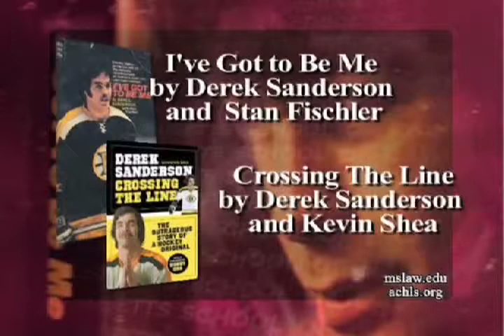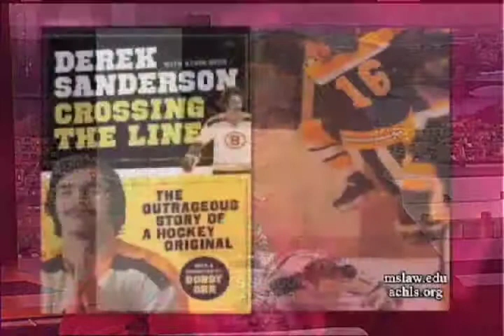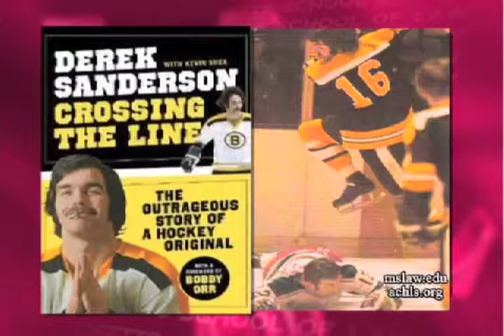Does Fighting Belong In The NHL?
In this excerpt from the Massachusetts School of Law's Program Books Of Our Time, retired Boston Bruin Derek Sanderson, as well as students and faculty of MSL, discuss whether or not fighting should be allowed in the NHL Mr. Sanderson's book is entitled Crossing The Line - The Outrageous Story Of A Hockey Original. Derek Sanderson currently works with Baystate Wealth Management helping athletes manage their money. The host of the program is MSL Professor Holly Vietzke.